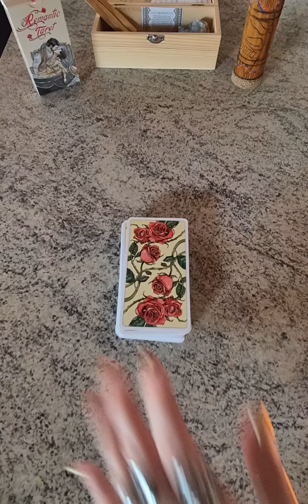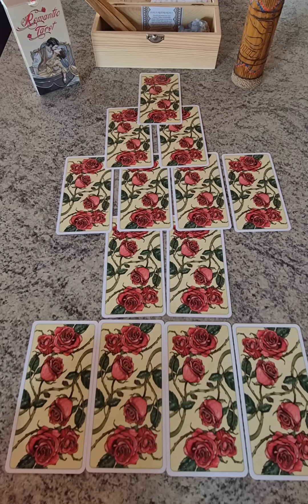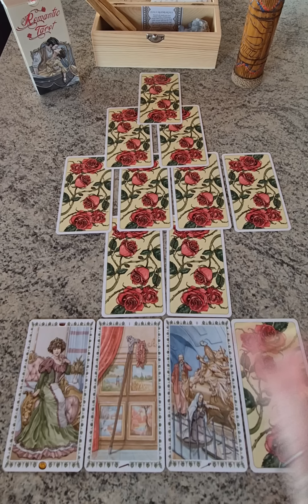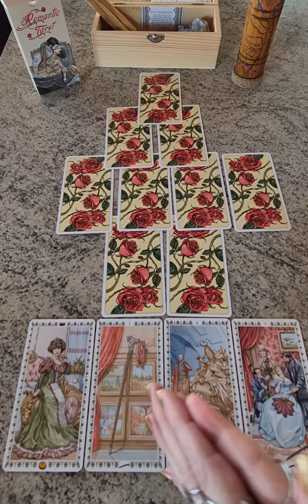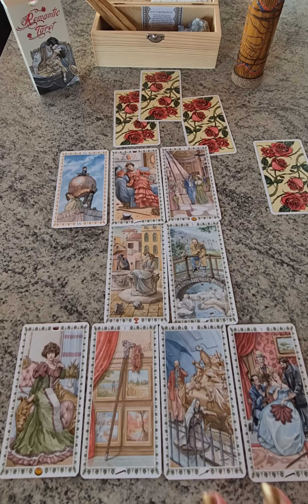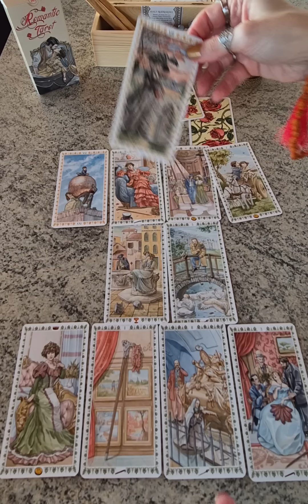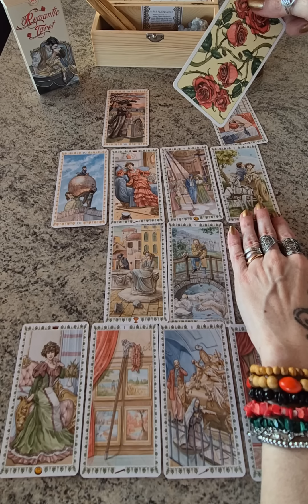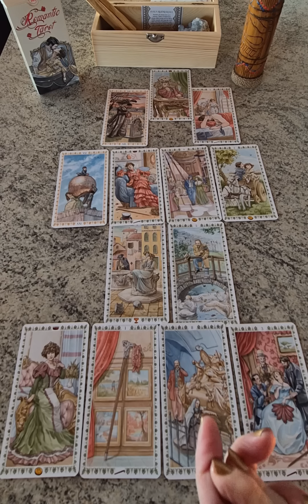Storia segreta con un uomo impegnato: dal passato al futuro entro 6 mesi, ostacoli, novità e scelte